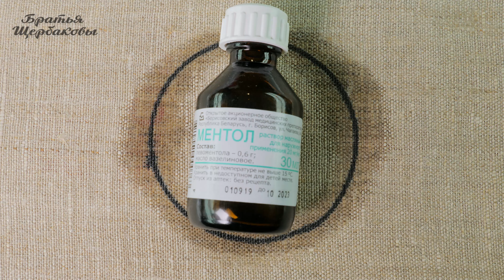Может ли МЕНТОЛ отпугнуть КЛЕЩЕЙ? Честный тест на живых паразитах!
Сегодня мы протестируем НА КЛЕЩАХ масляный раствор МЕНТОЛА. Сможет ли свежий яркий запах ментола отпугнуть КЛЕЩЕЙ, и создать непроходимый барьер для кровопийц на коже человека или на одежде? Смотрите! Будет Интересно!